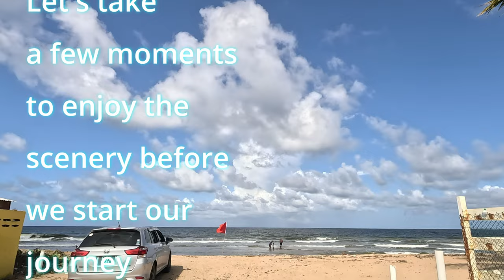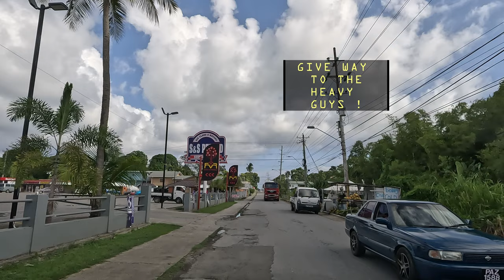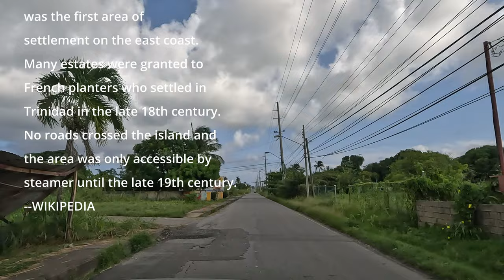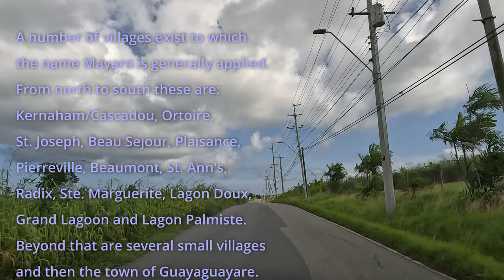🚗Leg 4 of 5 Coastal Expedition: Mayaro to Galeota Point - (July 2023) 🏖️🌊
🚗 Coastal Expedition: Mayaro to Galeota Point - Leg 4 of 5 🏖️🌊

Welcome to the fourth exciting leg of our Eastern U Expedition! In this episode, we take you on a picturesque drive along the southern coast, from Mayaro to Radix and onward to the stunning Galeota Point. Join us as we explore the villages in between and revel in the breathtaking views of the majestic Atlantic Ocean.

This journey offers an incredible mix of coastal charm, village life, and awe-inspiring seascapes. From the vibrant energy of the villages to the tranquility of the coastline, every moment of this drive is a true delight.

Join us on this captivating journey that showcases the enchanting southern coast of Trinidad. Your support through views, comments, and subscriptions fuels our passion to bring you more captivating experiences.

Thank you for being a part of our adventure!

Safe travels,